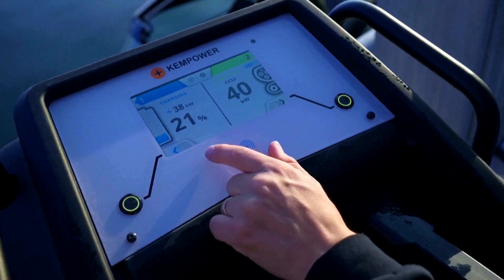New Electric Hydrofoil Boat Makes Long Journey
A Swedish company says it passed a new milestone for getting across water with electricity, rather than gas. Candela says it just piloted a boat from Stockholm to an island in Finland in a day. The trip spanned about 483 miles, which they say is a record. Their vessel doesn't look like other boats. It's lifted above the water on wings. Inside Edition Digital’s Mara Montalbano has more.